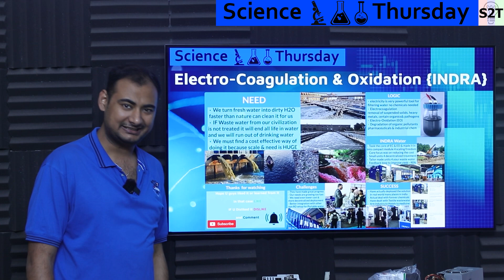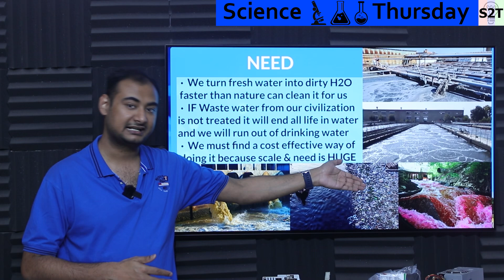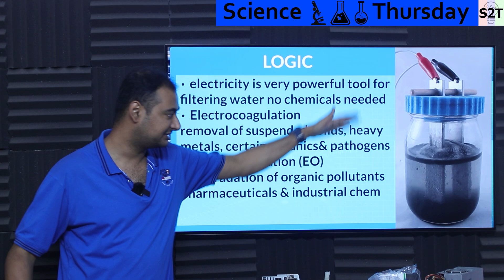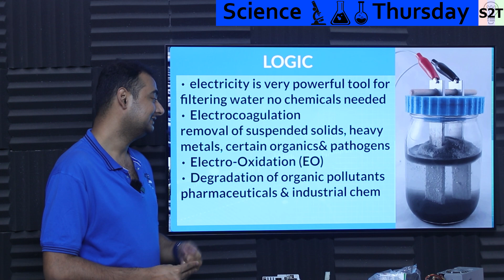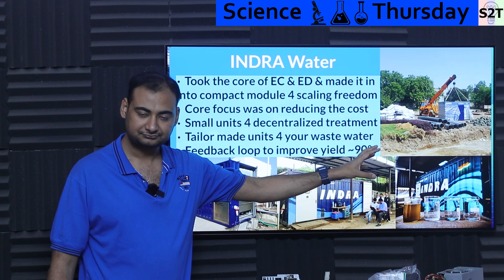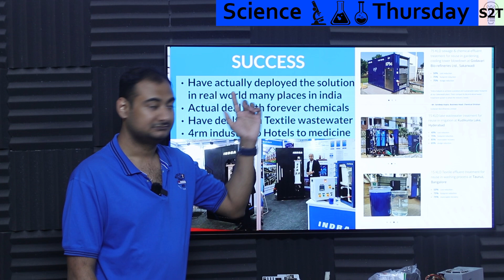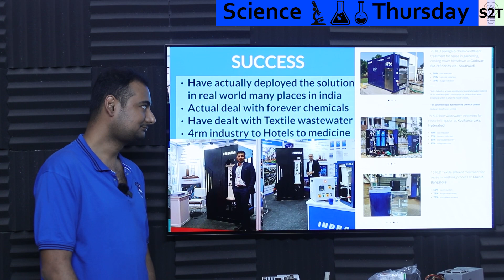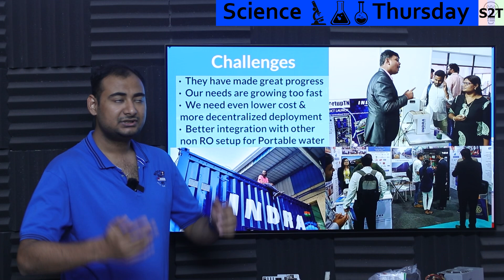Electro Coagulation & Oxidation {INDRA Water} Explained {Science Thursday Ep268}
Instagram             hellyork

00:00 Intro
00:16 NEED
03:28 LOGIC
08:35 INDRA Water
13:29 SUCCESS
16:36 Challenges
19:33 Thank you